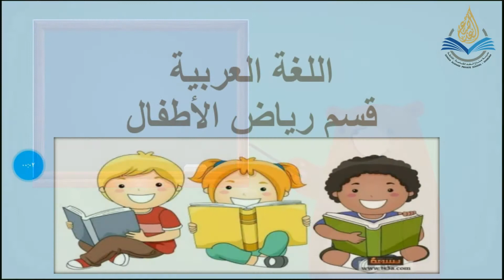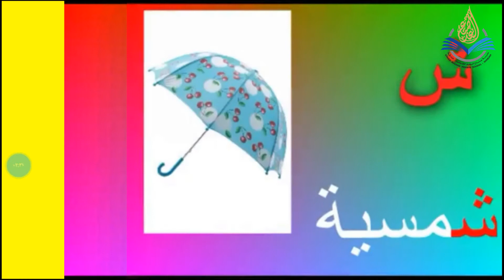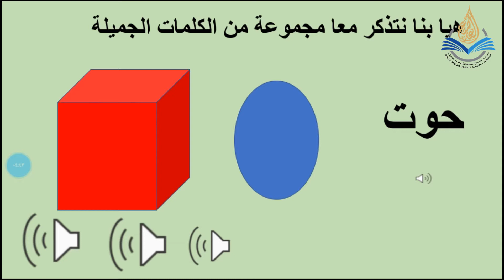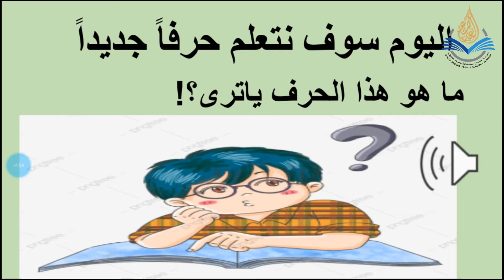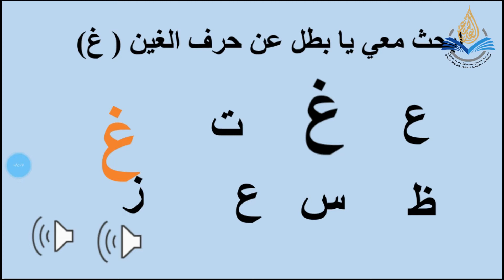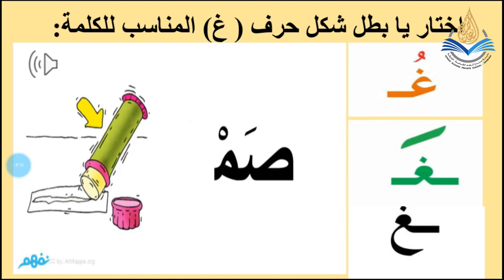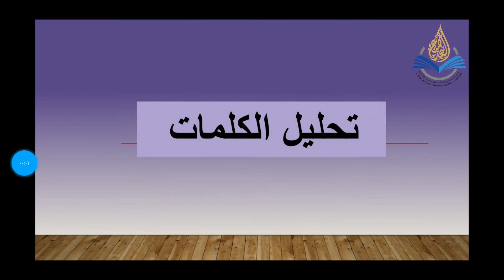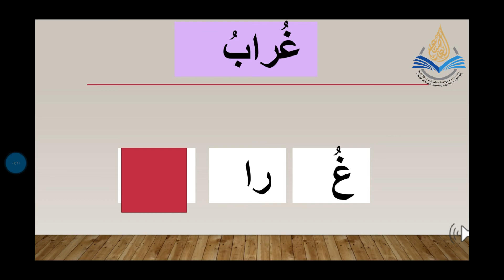الروضة الثانية / اللغة العربية / حرف الغين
أ . منى عزام